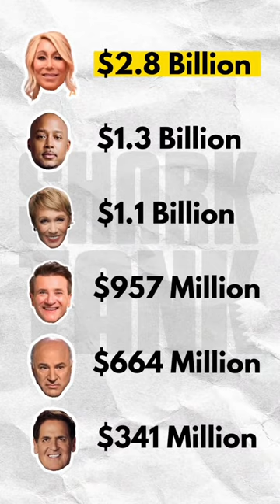Why Lori is The MOST successful Shark on Shark Tank